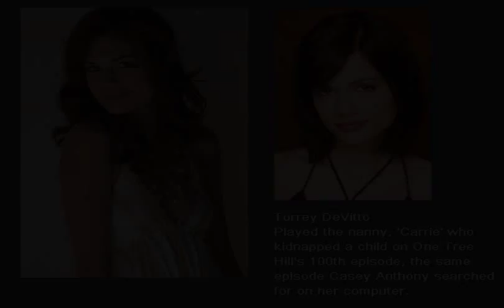p3/3 - Lassen Donov Police Interview - Casey / Caylee Marie Anthony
Part 3 of 3 - Police interview of Lassen Donov, former friend of Casey Anthony.